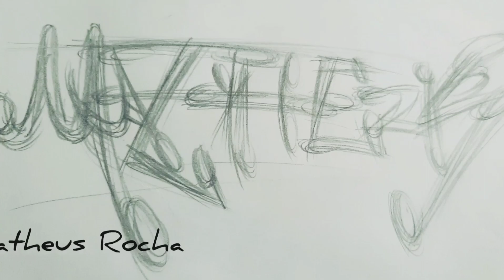Alfabeto Graffiti (MATHEUS)